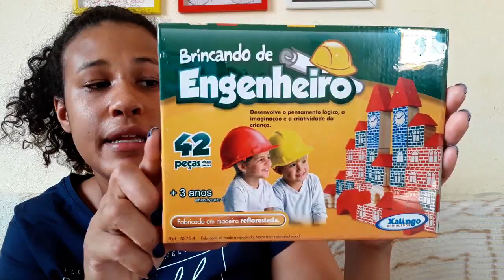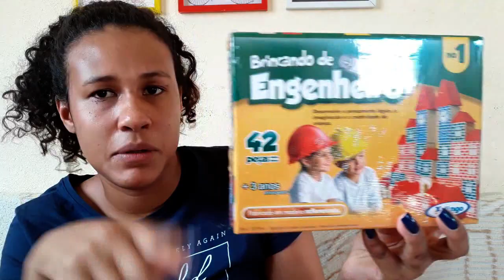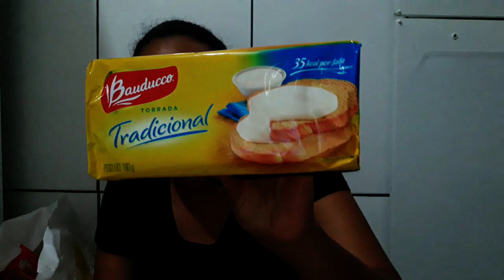Presentes de Natal, Formatura do Matheus, Ganhei outra Cesta, Pediatra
Vídeo novo no ar!! Gravei um vlog onde mostrei a nossa rotina, levei as crianças no pediatra , passamos shopping itau pra fazer um lanche, Comprei os presentes de natal e mostrei o que ainda tem no armário depois de 21 dias de compras!!